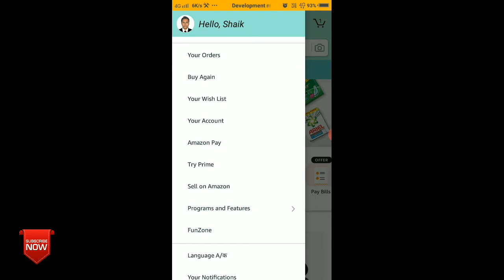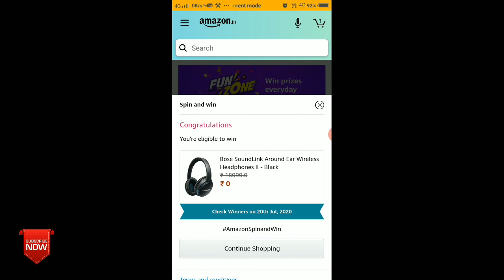Wheel Of Fortune Amazon Today | Win Samsung Galaxy S20 Ultra